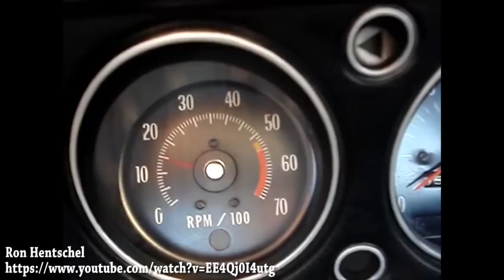Greatest Trucks of All Time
This video features Greatest Trucks of All Time by their greatest automotive brands. If you like good old trucks watch this video.

DODGE RAM SRT-10 Gibson Headers dual straight muffler by